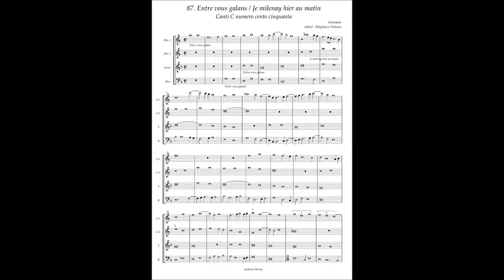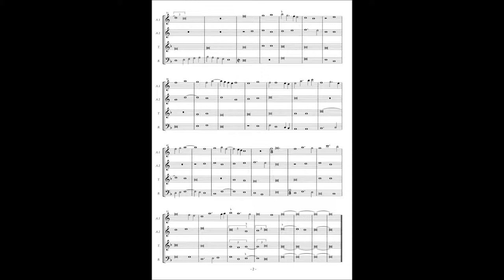Canti C No.87 Anonymous "Entre vous galans / Je milenay hier au matin"